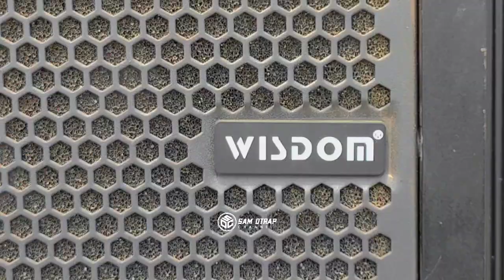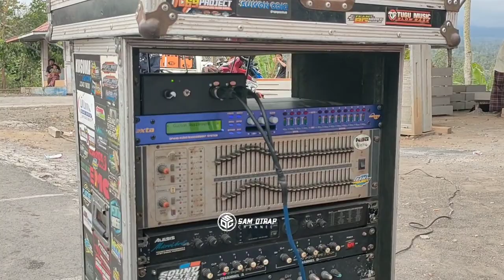DI DEPAN RISWANDA SOUND INI BUNYI KERAS... (AMPILGADING)